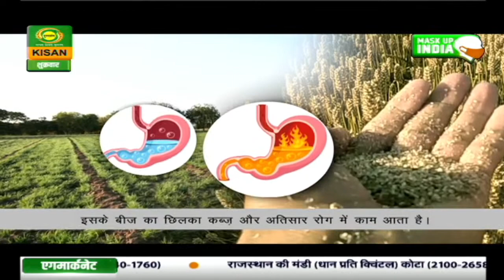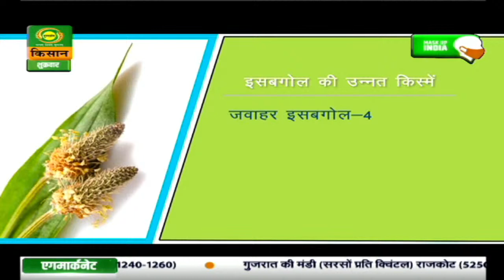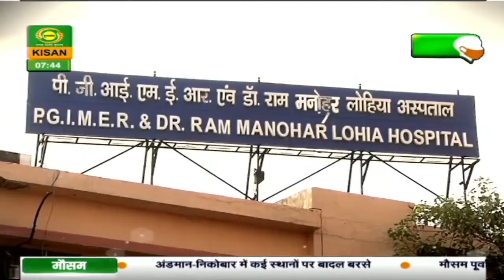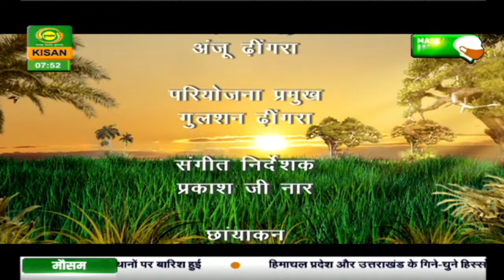किसान , कृषि, औषधिय पौधे | Kisan Krishi Aushadhiya Paudhe | Episode - 20 | July 02, 2021